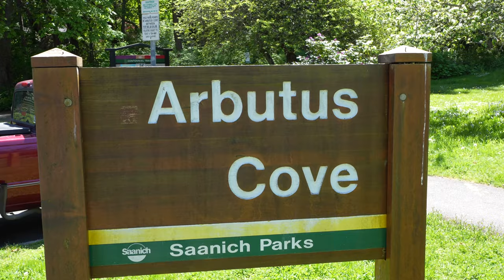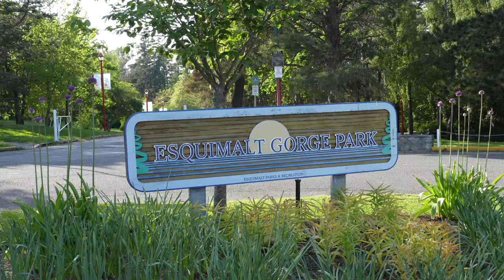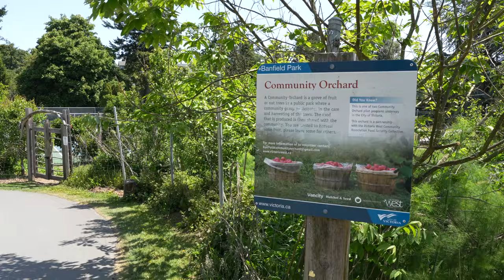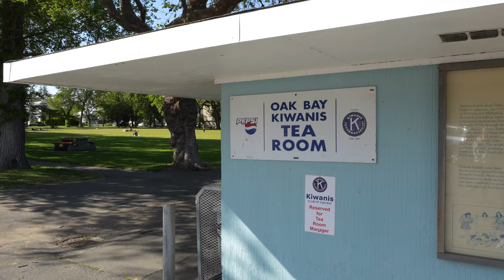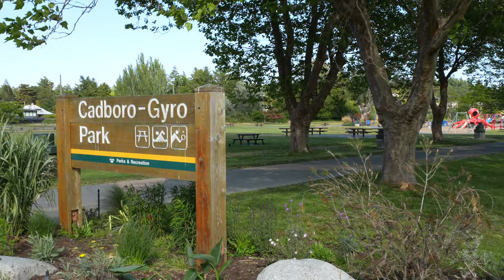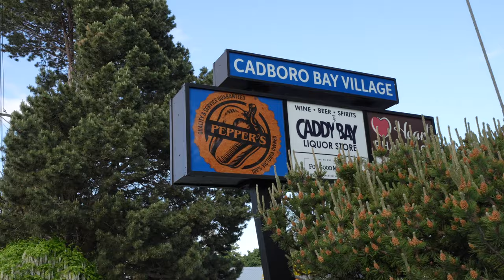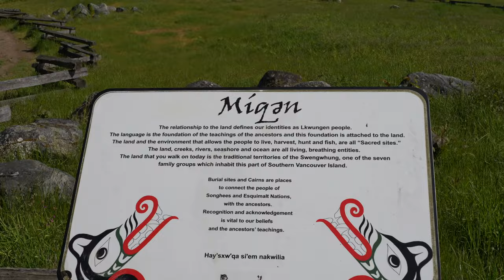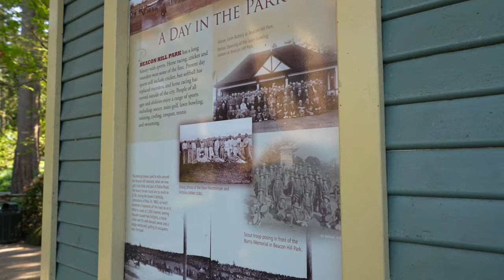10 Best Parks to Visit in Victoria BC!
Living in Victoria BC on Vancouver Island means you have incredible access to some of the best natural settings in all of British Columbia. Whether you are looking for the best things to do in Victoria British Columbia during your Canadian Travel Expedition, or you live here already, these are the best parks to visit in Victoria BC.

In my mind, some of these parks/Victoria BC places to visit likely rank highly for the best urban parks in British Columbia and definitely the best parks on Vancouver Island. Maybe of these parks are less than 15 minutes from the bustling downtown core and this kind of proximity to city living is one of the things that makes Victoria British Columbia Canada so special.

I would consider myself an outdoor enthusiast that loves getting breaths of fresh air in my day. I wanted to provide a list of BC parks that offer a lot of variety for different interests and activities.

Here’s a recap of the of my 10 Best Parks to Visit in Victoria BC (British Columbia):

00:00 Intro

Honorable Mentions:

00:50 13) Glencoe Cove and Arbutus Cove

01:11 12) Vic West Park

01:35 11) Gonzales Hill Regional Park

10 Best Parks to Visit in Victoria BC!

02:06 10) Uplands Park and Cattle Point

02:45 9) Anderson Hill Park

03:14 8) Esquimalt Gorge Park

04:48 7) Elk/Beaver Lake Regional Park

05:32 6) Banfield Park

06:48 5) Willows Beach

07:40 4) Mt Douglas Park

09:18 3) Cadboro-Gyro Park (Cadboro Bay Beach)

11:35 2) Saxe Point Park

12:47 1) Beacon Hill Park

I hope you enjoyed this video on some of the best parks in BC. These are definitely some of the best things to do in Victoria BC Canada if you like to get outdoors. Maybe this helps you with your Victoria BC Tour, BC Travel, Victoria BC Travel, or your first time getting to know Victoria BC.

Alex Carroll is a licensed real estate professional in the province of British Columbia serving the Greater Victoria Real Estate Market

Alex Carroll PREC*
Licensed Realtor
Engel & Völkers Vancouver Island

Consider subscribing to this channel to stay updated on more lifestyle content like this (in Victoria Canada, more from the Capital Map neighbourhood series, and other bits of information on the Victoria BC Real Estate Market.